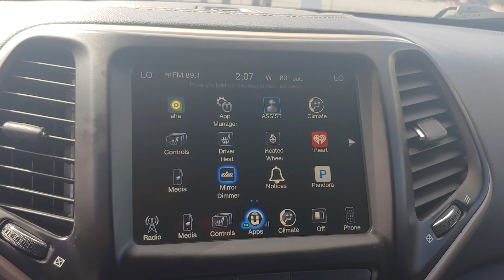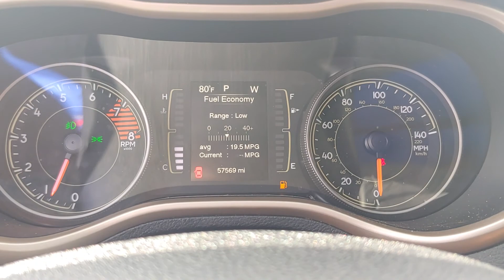101312A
2017 Jeep Cherokee